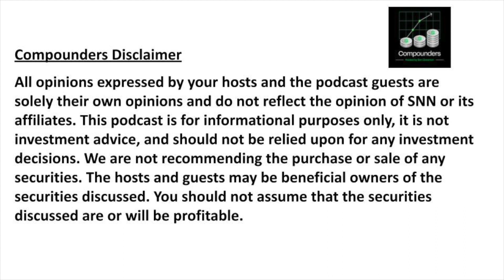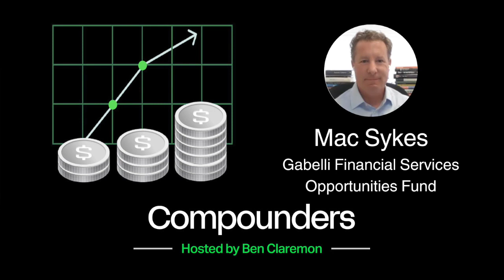Investing Behind the Tailwind of American Prosperity with Mac Sykes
My guest on the show today is Mac Sykes, the Portfolio Manager of the Gabelli Financial Services Opportunities Fund. Mac has been with Gabelli for over 15 years and runs a portfolio that is focused on the financial services industry. We haven’t had many chances to discuss banks on this podcast. So, I was excited to speak with Mac about:

- The major tailwinds he and his team believer are supporting the companies in the portfolio;
- How technology is transforming and impacting the incumbents in the financial services industry;
- The future of Berkshire Hathaway as we approach an inevitable change in leadership;
- Portfolio construction and especially concentration; and
- How the big money centers banks are positioned to weather the next credit cycle;

For more information about the Gabelli Financial Services Opportunities Fund, please

Listen to all Compounders Podcast episodes on either Apple or Spotify

We are not recommending the purchase or sale of any securities. The hosts and guests may be beneficial owners of the securities discussed. You should not assume that the securities discussed are or will be profitable.